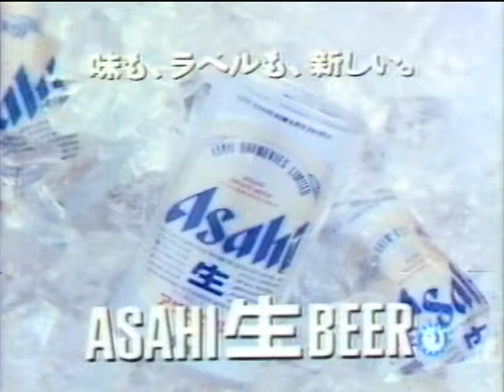アサヒ 生ビール